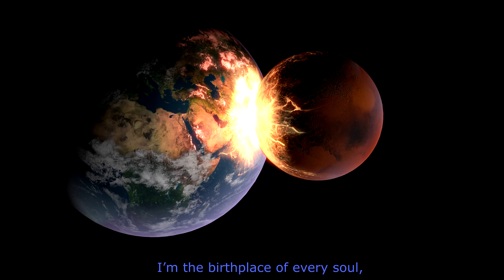RETRO ft. SUNO Rap Battle | Earth vs Mars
Earth vs Mars

Earth:
Yo, I’m Earth, the OG, the cradle of life,
While you’re just a barren rock in strife.
Blue and green, I’m the jewel of the skies,
You’re red, dusty, cold—no surprise!
I’m the home to oceans, forests, and seas,
You’re just a wasteland with frozen debris.
I’ve got humans, dolphins, birds that sing,
You’ve got robots, bro—where’s your bling?

Mars:
Hold up, Earth, don’t get too proud,
Your smoggy skies are choking your crowd.
You brag about oceans, but let’s be real,
Your ice caps are melting—how’s that deal?
I’m the red warrior, a celestial ruby,
People dream of me, I’m the big bad beauty.
You’re overpopulated, your time’s grown thin,
While I’m the next frontier where they’ll begin.

Earth:
Oh, Mars, you’re sexy with your dusty red skin,
But life is a price you will never win.
No air to breathe, no fields to see,
Your dream’s a mirage—they’ll leave you for me.
I’m the birthplace of every soul,
Your frozen plains can’t even hold coal.
Keep dreaming, Mars, while you orbit alone,
I’m the crown jewel, the cosmic throne.

Mars:
Alone? Ha! They’re building ships for me,
Terraforming plans—it’s destiny.
I’m the future, Earth, you’re stuck in the past,
Your glory’s fading, it will never last.
I’m the challenge they crave, the cosmic prize,
While your polluted air dims your skies.
Enjoy your reign while it’s still intact,
But Mars is rising—that’s a fact!

Earth:
Rising? Sure, but you’ll never be me,
No waterfalls, no swaying trees.
You’re a sandbox for humans to play pretend,
But when they miss home, guess where they’ll end?
I’ve got nature, billions of years,
You’ve got rocks and sand, filled with tears.
You’re the sidekick, Mars, I’m the lead role,
The universe knows who’s in control.

Mars:
Control? Ha! You’re losing your grip,
Your forests are burning, your glaciers slip.
You’ve got life now, but it’s wearing thin,
While I’m the blank page for them to begin.
So keep your rivers, your skies of blue,
One day they’ll leave it all for something new.
You’re the past, Earth—I’m the next great spark,
The future’s red, baby, you'll be left in the dark.